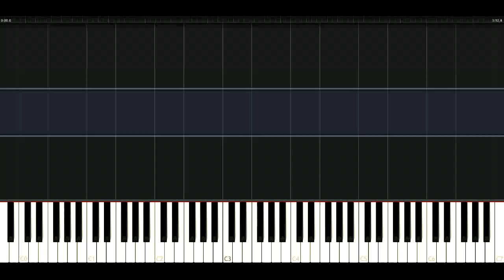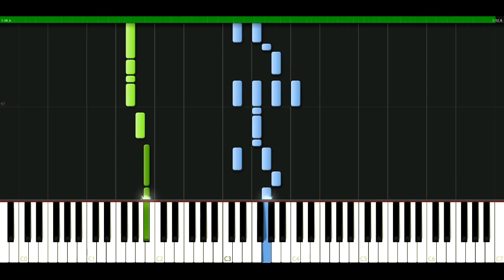Kylie Minogue - It's no secret [Piano Tutorial] Synthesia | passkeypiano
How to play a song: Kylie Minogue - It's no secret